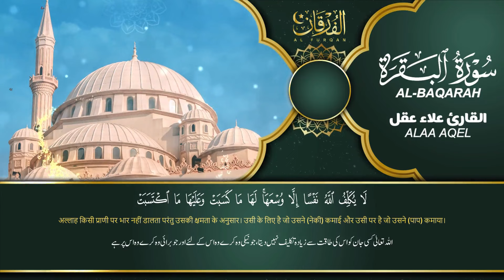تلاوة خاشعة سورة البقرة لطرد الشياطين من منزلك وجلب البركه بإذن الله খুব সুন্দর কন্ঠে